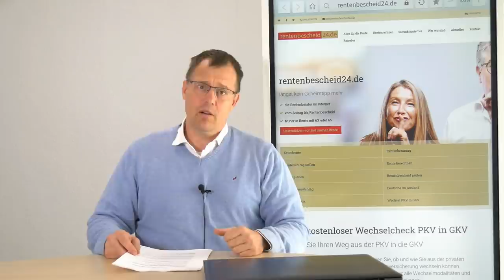Energiepreispauschale ist beschlossen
Der Finanzausschuss des Bundestages hat mit den Stimmen der Ampelkoalition am 11. Mai 2022 die Energiepreispauschale mit 10 neuen Paragrafen im Einkommensteuergesetz für den 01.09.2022 beschlossen. Ausdrücklich heißt es in der Beschlussvorlage zum Steuerentlastungsgesetz 2022, dass gesetzliche Rentenempfänger und pensionierte Beamte die 300€ Energiepreispauschale nicht erhalten.